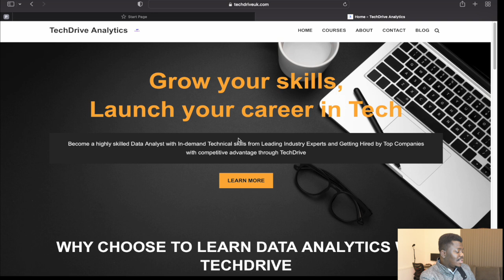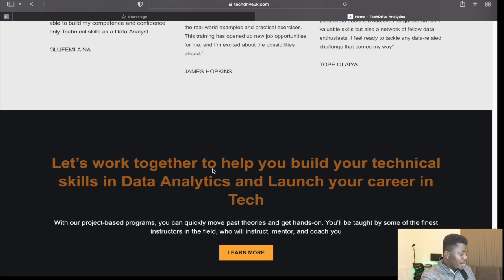HOW I GOT 2 JOB OFFERS AS A SENIOR DATA ANALYST IN THE UK | Transitioning into Data Analytics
Hello Guys,

In this video I will share with you HOW I GOT 2 JOB OFFERS AS A SENIOR DATA ANALYST IN THE UK | Transitioning into Data Analytics

USEFUL LINKS